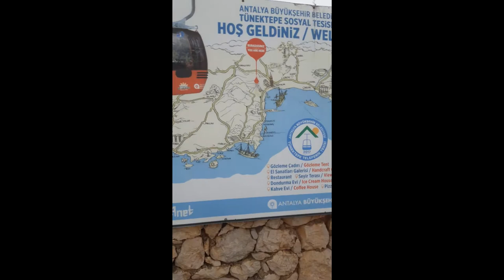Фуникулер Анталия отзывы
Отзыв о поездке на фуникулере на гору окола Анталии (Канатная дорога Тюнектепе)